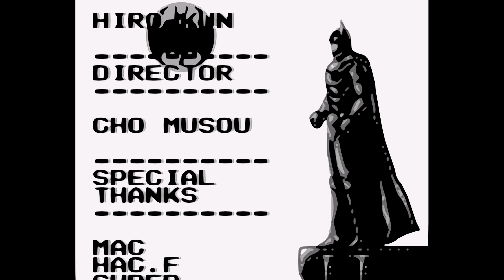005 Batman The Video Game Game Boy 1440p 60fps